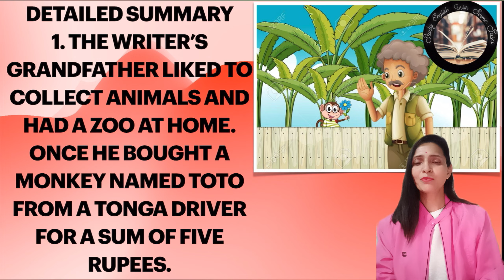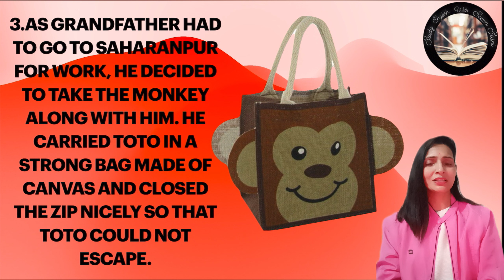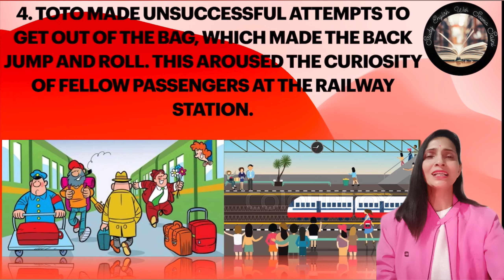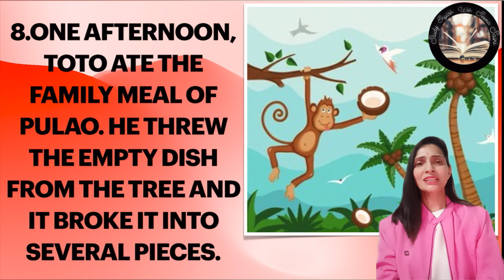The Adventure Of Toto |Ruskin Bond |Class 9 | Chapter 2 |Moments |ncert |Characters |Summary |Monkey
The Adventure Of Toto | Writer Ruskin Bond |Class 9 | Chapter 2 | Moments | NCERT |Characters | Summary | Monkey

Chapter 2 The Adventure Of Toto
 Class 9 Writer Ruskin Bond  Moments Ncert  Characters Summary | Monkey Toto

This Summary will solve  your all doubts. It will provide you full knowledge related the chapter
Knowledge about all characters Introduction, theme and detailed Summary

Watch All Chapters of Beehive Book

👉 Chapter -8 Reach for the Top

Watch All the  Poems of Beehive Book

Watch Whole Grammar Topic Wise